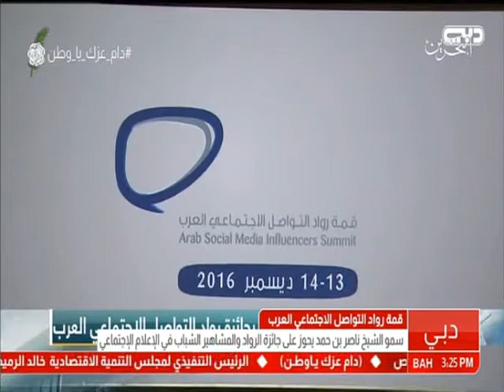البحرين: تقرير: سمو الشيخ ناصر بن حمد يحوز على جائزة الرواد والمشاهير الشباب في الإعلام الإجتماعي